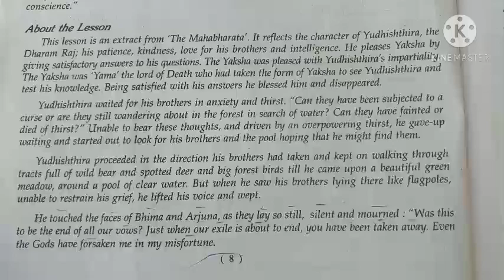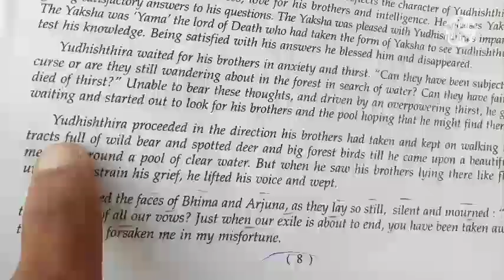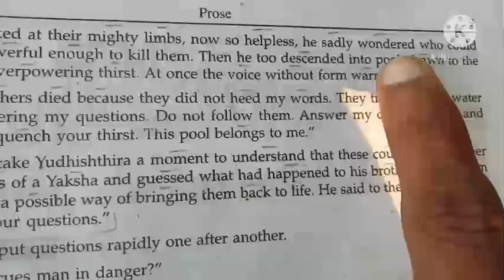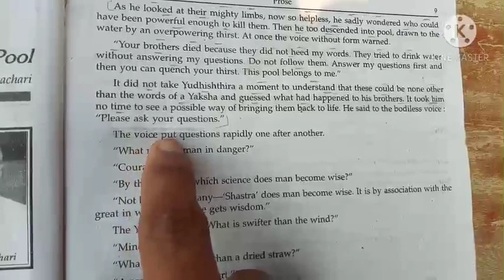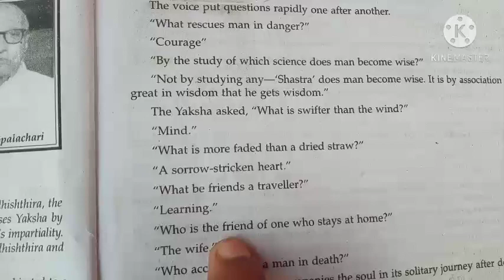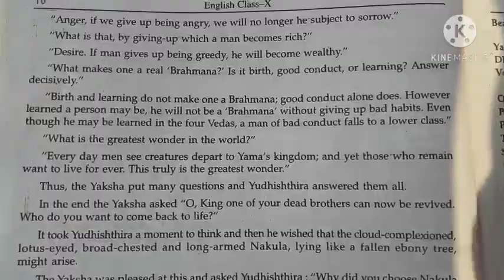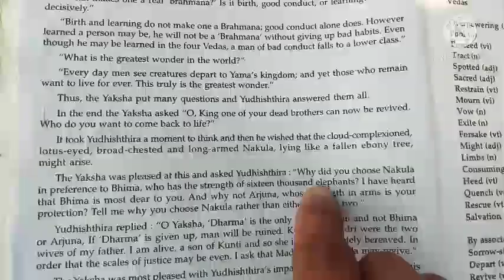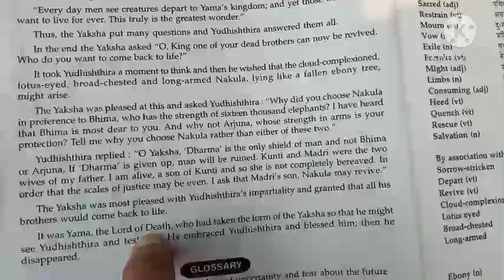Class 10th English (prose) Chapter-1 The Enchanted Pool by C.Raj Gopalachari#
class 10 English Chapter -1 ,The Enchanted Pool by C. Raj Gopalchari# Up board Solution ,best explain change to Hindi by Gyan sir (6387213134)